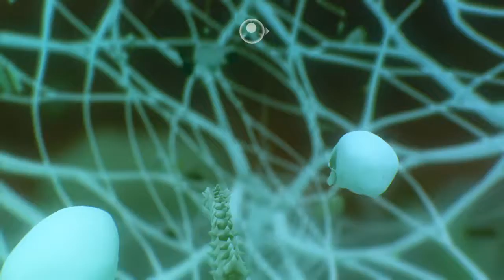Everything is Everything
EVERYTHING